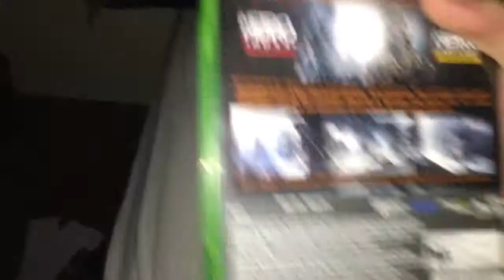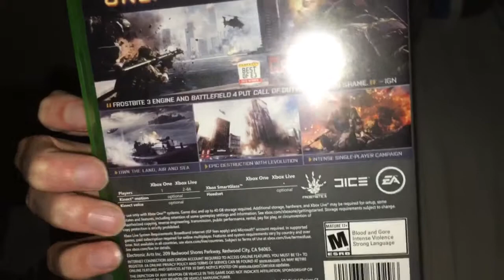BF4, Metro Redux and Sleeping Dogs unboxing.